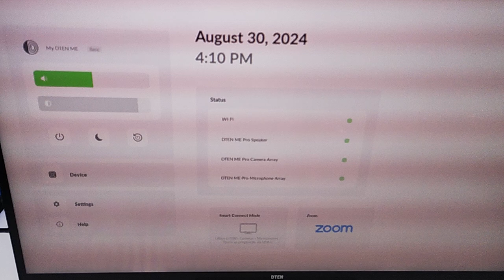Smart Connect not working